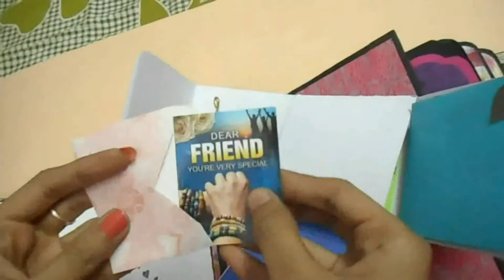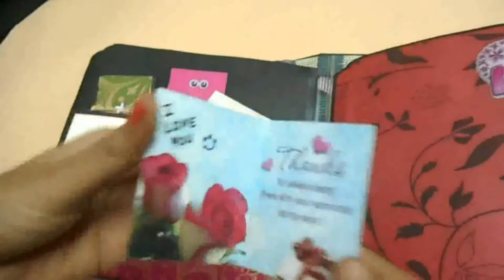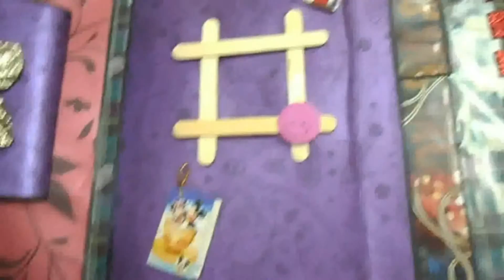scrapbooking idea for loved one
I think this is one of the best gift for your partner as all of your memories ,you can share by this. you can express your love by these memories. a scrapbook get you more closer to your loved one.if you have any problem/suggestions then please comment below. subscribe to our channel to get more videos.